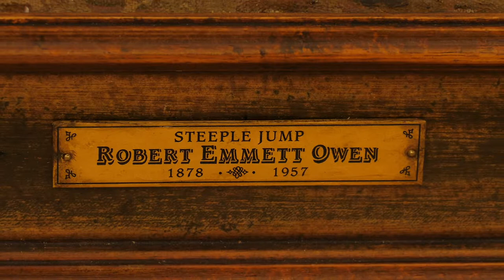Robert Emmitt Owen – Steeple Jump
View more 19th century paintings available for sale at Bedford Fine Art Gallery